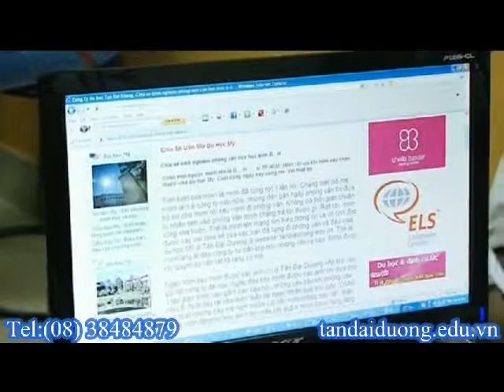Visa du học Mỹ - chuẩn bị các bước để phỏng vấn Mỹ thành công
du hoc my, xin visa du lich my, du lich my , dieu kien du lich my ,visa du hoc myhoc bongdu hoc my, du hoc my,tu van du hoc my, du hoc my 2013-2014, hoc bong du hoc my 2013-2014, thong tin du hoc my, du hoc my can gi, visa du hoc my, thu tuc du hoc my, chi phi du hoc my, hoi thao du hoc my